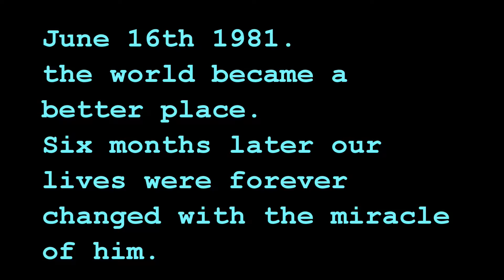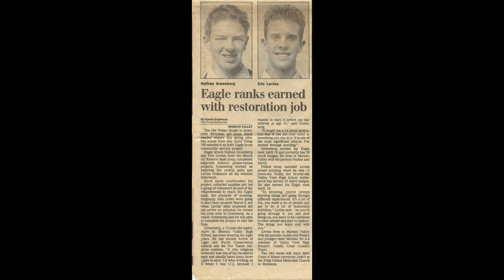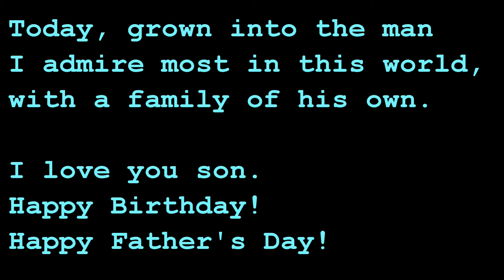For Nathan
Happy Birthday - Happy Father's Day!